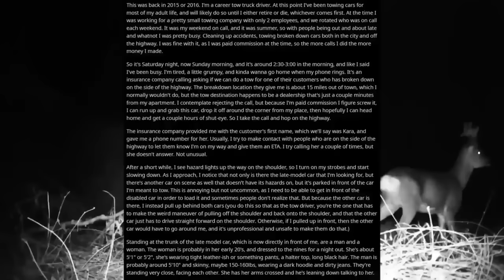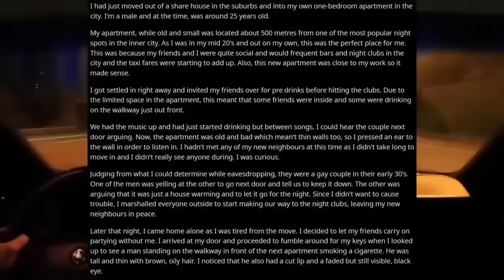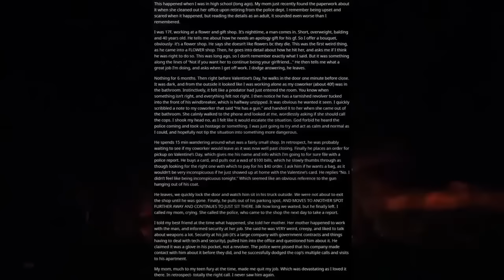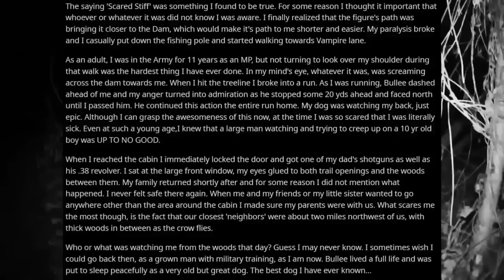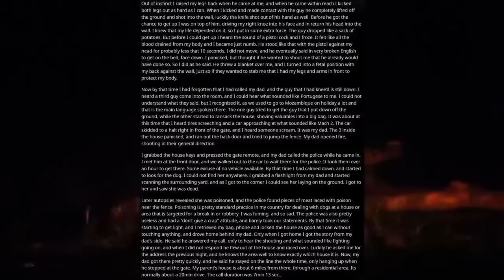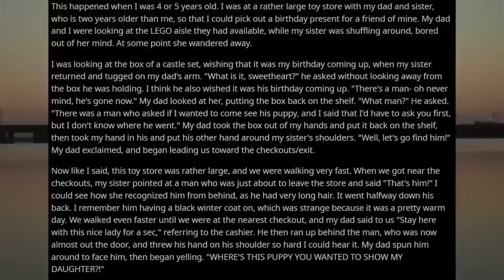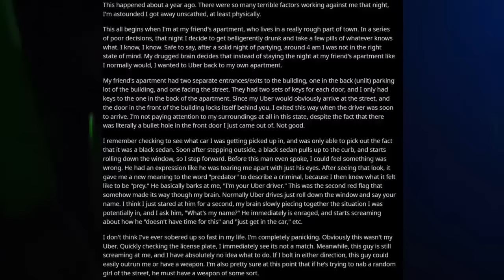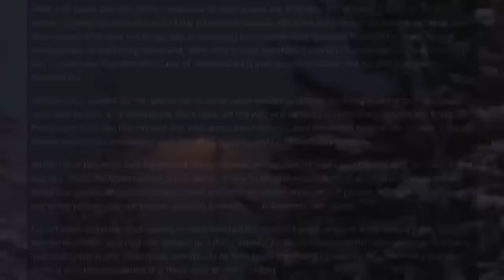[2 HOUR COMPILATION] Disturbing Stories From Reddit [EP. 49]